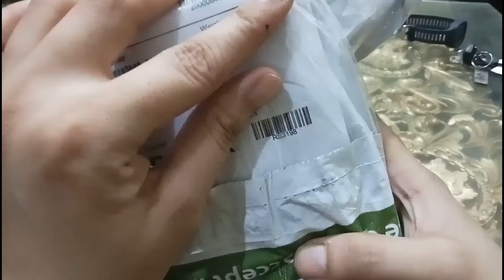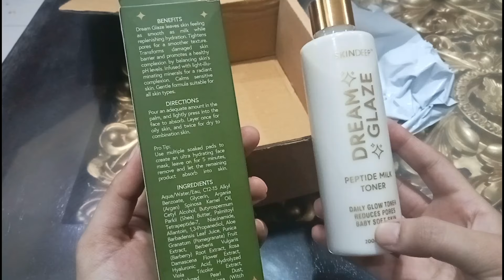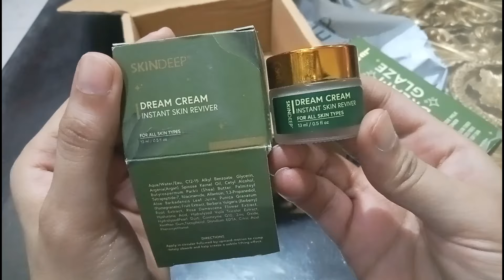Skin Deep Dream Cream Review | Skin Deep dream cream Glaze Toner| Skin Deep Product Review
In this video I will show you skin deep products I have skin deep cream  n skin deep dream glaze milk toner it's a Pakistani skincare products I will tell you honest reviews about these products

Your query;

skin deep dream cream review

skin deep product review

skin deep bakuchiol serum review

skin deep facial kit review

skin deep dream cream

skin deep sunscreen review

skin deep

skin deep underarm whitening reviews

skin deep niacinamide serum

skin deep niacinamide serum review

skin deep toner review

skin deep toner

skin care toner

skin care toner moisturizer

skin care toner at home

skin care toner serum

skin care toner review

skindeep products in pakistan

skin deep products

skin deep products reviews

bakuchiol products

skindeep products review

skin products

safe skin care products